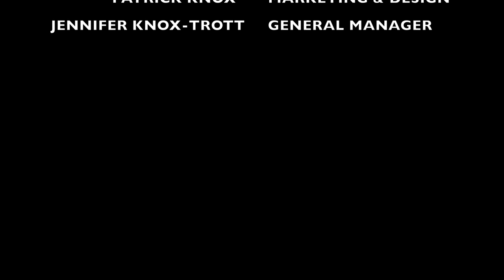S2 EP63 | OFF GRID TIMBER FRAME CABIN | WOODWORK | FINSIHING INSULATION AND FLOORING MATERIAL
In this diy timber framing video, we have finished construction of the floor joist and angle iron at the joints on the off grid timber frame cabin  homestead in the Great Smoky Mountains using both modern and traditional hand tools, and almost finished the floor insulation and unload the sub flooring material with breakfast cookout on the fire pit. Mortise and tenon are the basic frame work on the 7 x 7 post and beam along with the 7 x 10 beams that support the floor joist. We hope you will follow us through the final stages of the cabin build, chicken house, root cellar, basecamp and future barn for the homestead.

20" Axe
13" Hatchet
KIT PAGES: